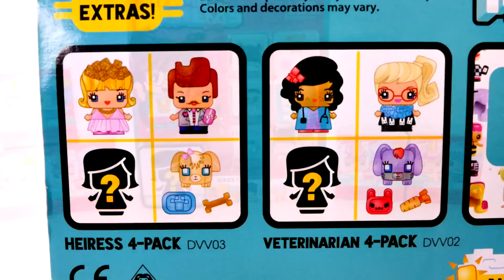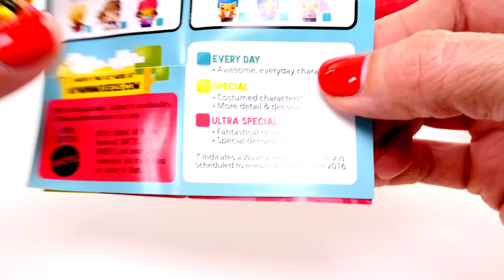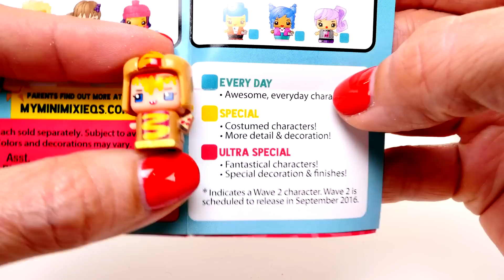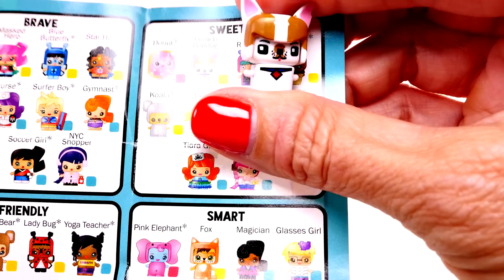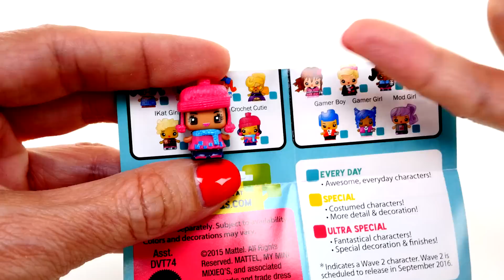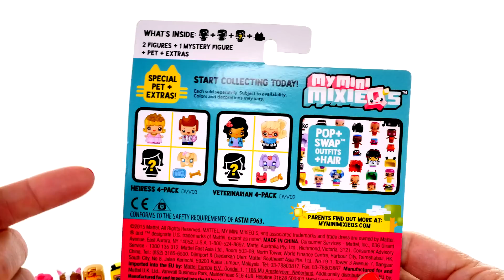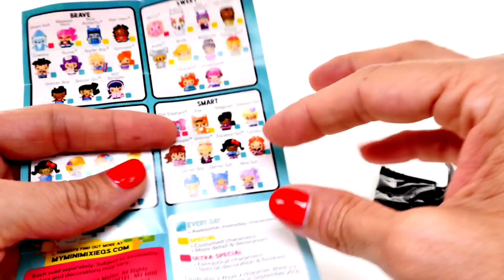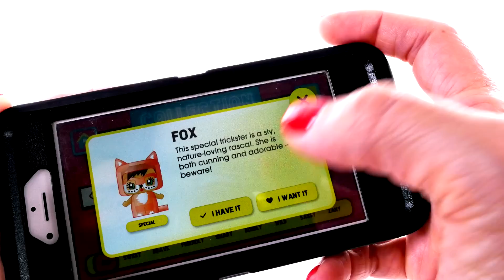My Mini Mixie Q's ❤ Paquetes Misteriosos y Paquete Amantes de los Gatos de 4 con Amy Jo DCTC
Abriendo My Mini Mixie Q's Paquetes Misteriosos y Amantes de los Gatos 4 Pack con Amy Jo en DCTC   :)